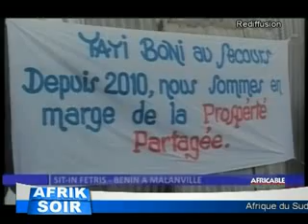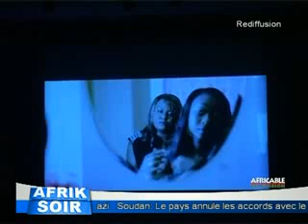Afrik soir du 09 Juin 2013